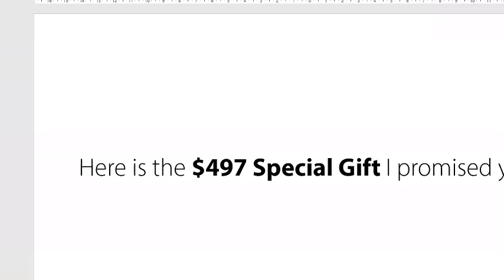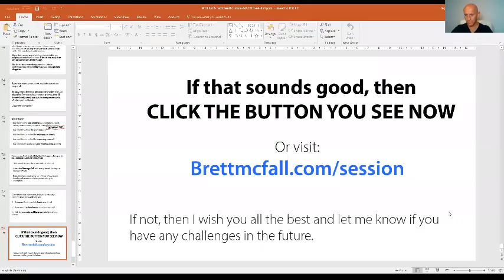Brett McFall - How to get coaching clients and build a $50K per month business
Give me 30-days and I’ll turn you into a marketing genius – LET ME PROVE IT… FOR FREE!